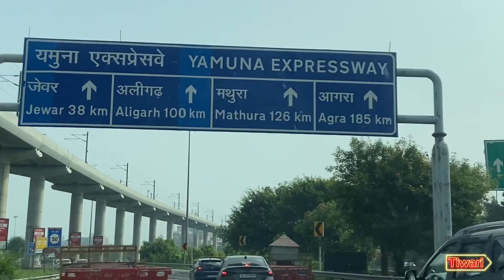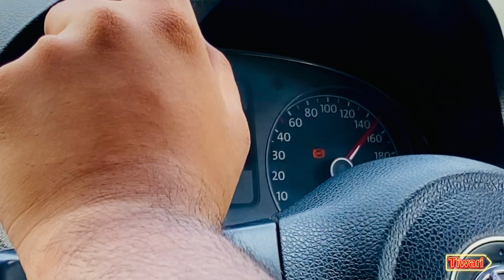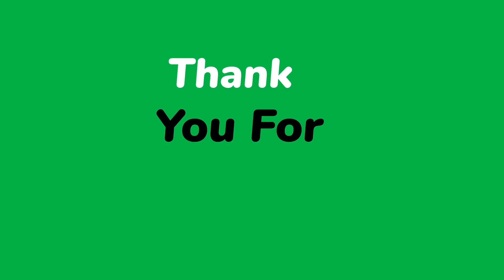Independence Day Ride Gone Crazy❤️‍🔥🚀😍